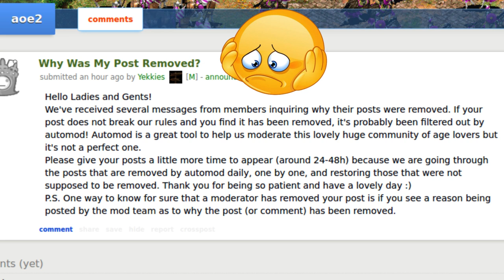The Dark Secret of r aoe2’s New Moderators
LET IT BE KNOWN, NO CRIME OR INJUSTICE GETS AWAY FROM HER .

- age of empires joan of arc campaign,